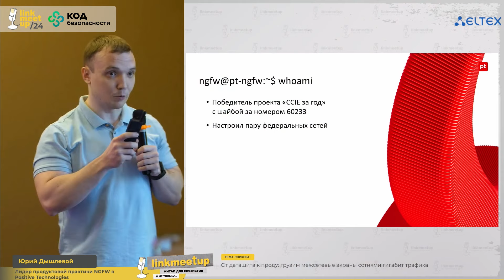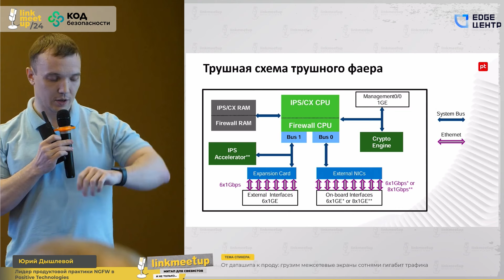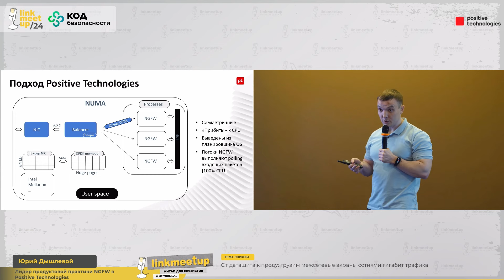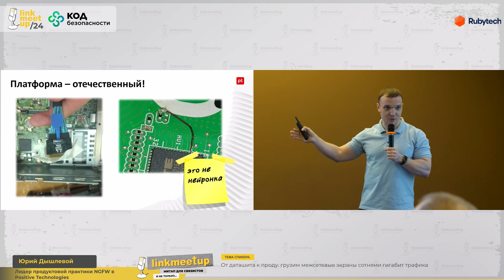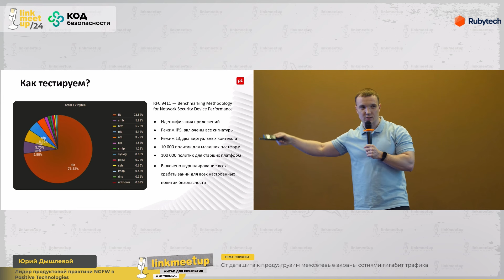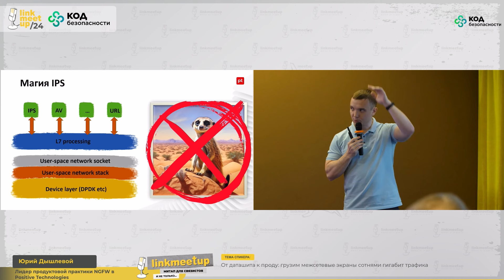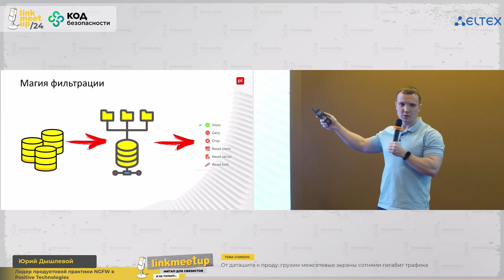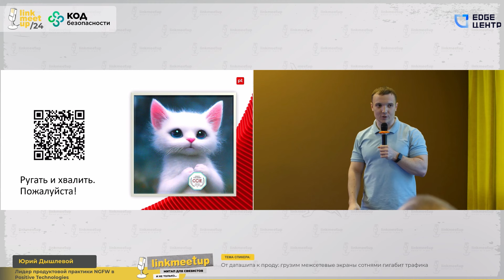От даташита к проду: грузим межсетевые экраны сотнями гигабит трафика. Юрий Дышлевой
В лучших традициях инженерного хард-кора разбираем, как программный межсетевой экран без ПЛИСов, асиков и прочей магии может выдавать больше 100 Гбит/с на EMIX, выдерживая на борту 100 000 правил.